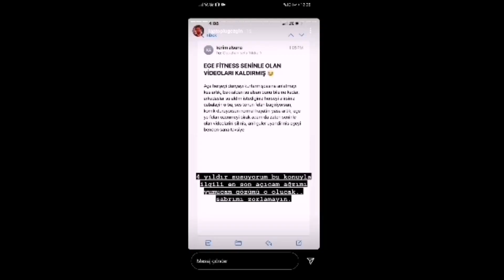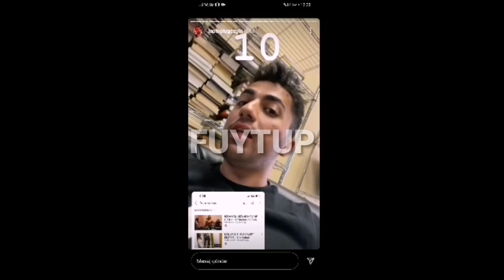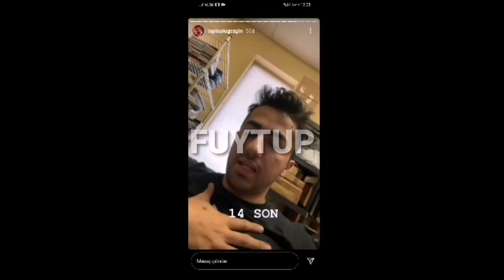EGEFİTNESS VE FİTTRAVELER arasındaki 4 yıllık olay ne? / What is the 4-year-old incident between?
takip edersen sevinirim knk unutma seviliyosun